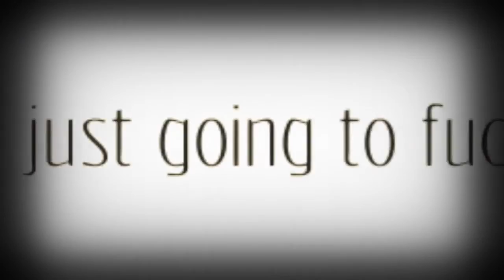A Less Traveled Road INDIEGOGO campaign VIDEO!! Rachel Spapperi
With one man's fall from grace and the other who struggles from being the perfect image, both come together and form a friendship that is question by those around them. Becoming co-depended on one another, their friendship starts to become more damaging than encouraging causing a deep fallout. Sides are taken and emotions run high. What nobody sees, what nobody knows is they kept a secret that can't be exposed, close to each other but far from other, will soon be uncovered.